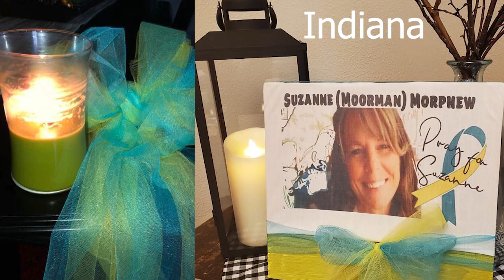Shine Bright For Suzanne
Bringing awareness to the disappearance of Suzanne Morphew and showing her family how much she is loved. Those following her case sent photos from around the globe using the ShineBrightForSuzanne